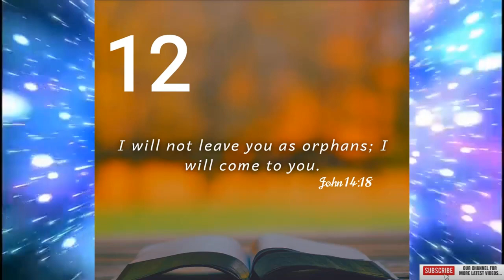Today's Bible Verse | Bible Verse For The Day | 12th June 2022